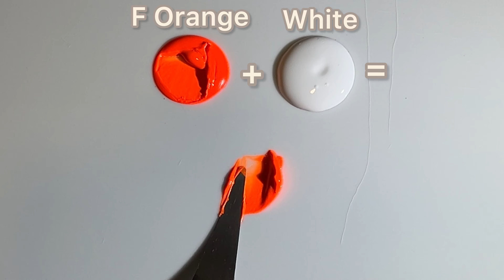Guess the final color 🎨| satisfying video | Art video | Color Mixing video |Paint Mixing Video